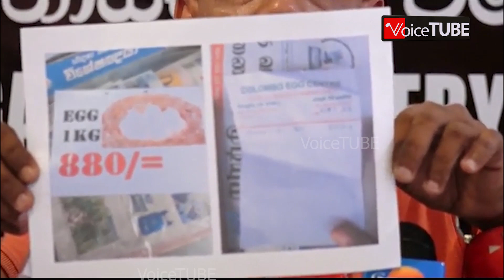බිත්තර ‌වංචාවක් එළියට මේවා හෙණ ගහන අපරාද අප්පා ‍අහවල් එකටද ගැසට් ??? සාක්ෂි සහිතව ඔප්පු කරයි